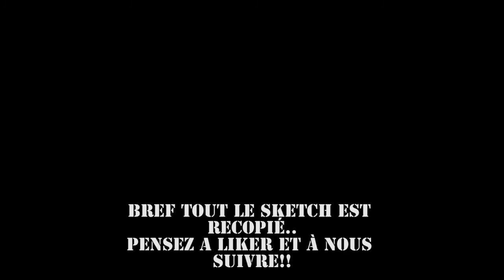Plagiat humoriste Elie Semoun 2005 ( DVD "Les Galas Juste pour Rire" )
Retrogrades vous donne la preuve que sur le DVD "Juste pour Rire" Elie Semoun a plagié le show anglais "A Little Bit of Fry and Laurie" avec Hugh Laurie (dr House) et Stephen Fry !! (avec P. Huard dans le rôle du policier) Une vidéo dans la lignée de "CopyComic". Pensez à suivre notre chaîne et partager!!
Même si les droits du sketch ont été achetés, le fait de ne pas citer la source a tout d'un plagiat.

Note contrairement au texte dans lé vidéo: ce n'est pas DJLM Prod mais "les Galas Juste pour Rire" qui ont sorti cette vidéo de 2005 sur leur DVD en 2006.